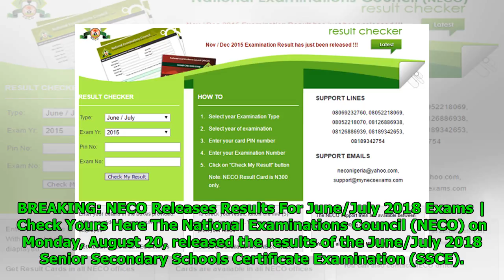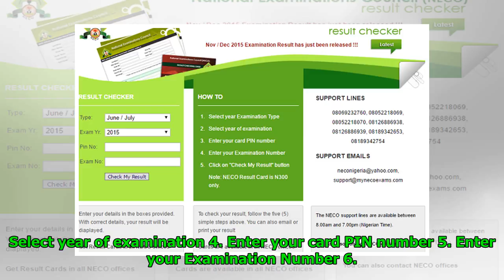BREAKING: NECO Releases Results For June/July 2018 Exams | Check Yours Here